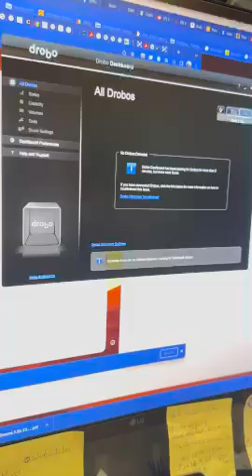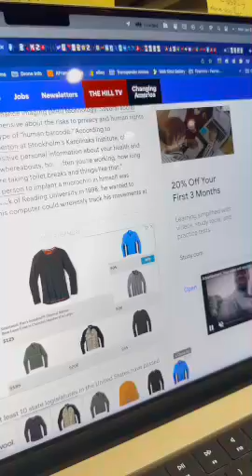Before switching around the cabling... now I am waiting to see what happens there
Drobo 8D and 5D3 not booting